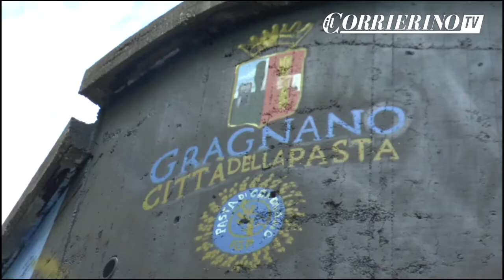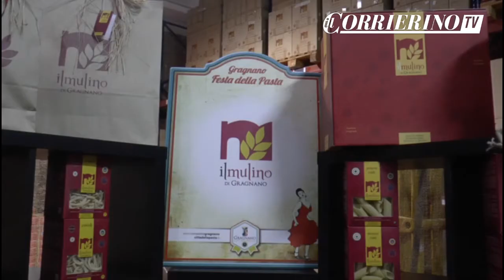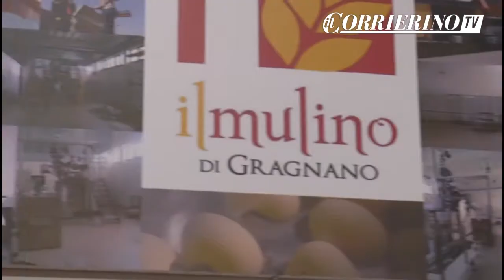Passione, idee, investimenti e chiesa: ecco il pastificio dei giovani di Gragnano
Si chiama il Mulino e non solo è il pastificio ma il futuro di sei ragazzi di Gragnano uniti dalla passione per la pasta e dalla Chiesa di San Leone.